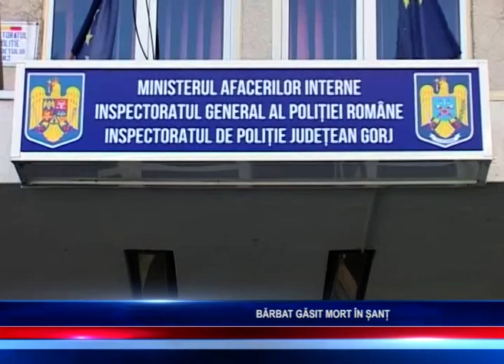BĂRBAT GĂSIT MORT ÎN ȘANȚ